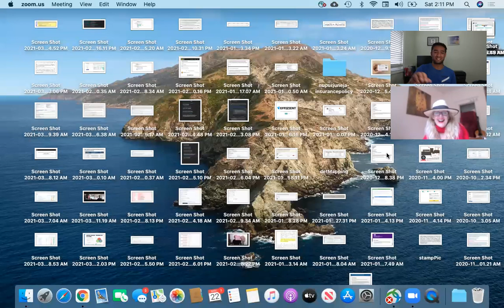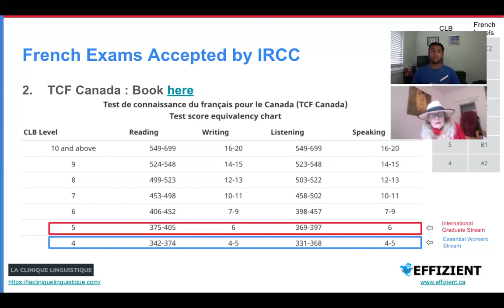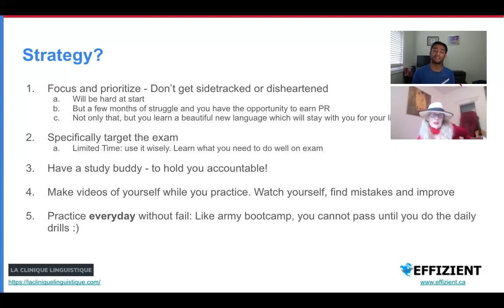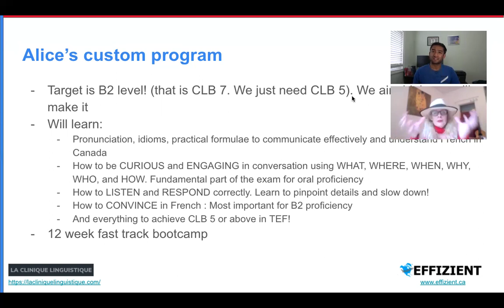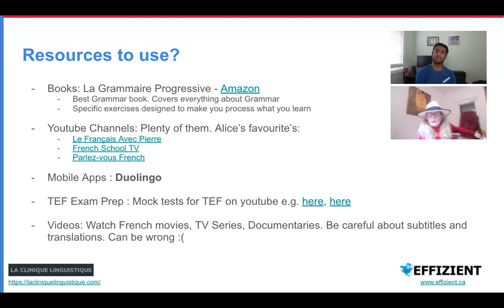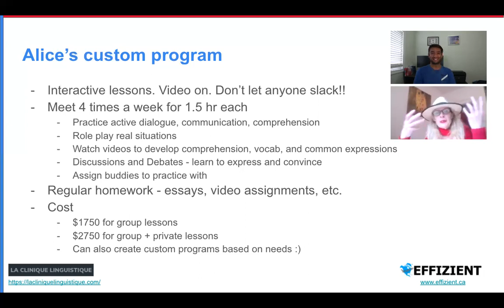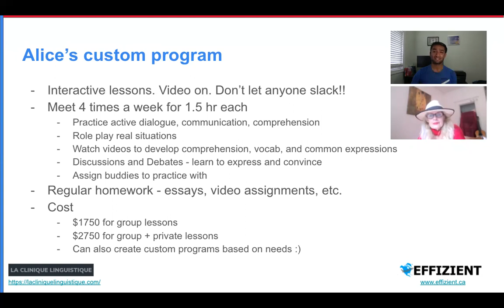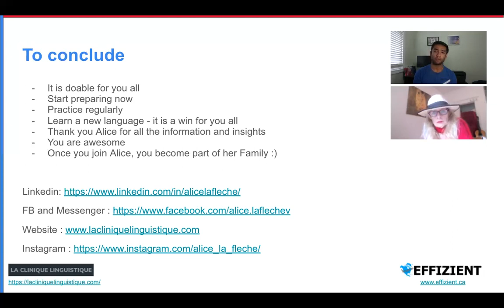French for TR to PR Public Policy - CLB 5 by Sept 2021!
In this video, I talk with Alice La Flèche, who is a French tutor in Montreal about learning French for beginners. Specifically, we talk about targeting CLB 5 for TR to PR International Graduate Stream in a timespan of 3 months.

Alice gives extremely valuable tips on how to target this goal.